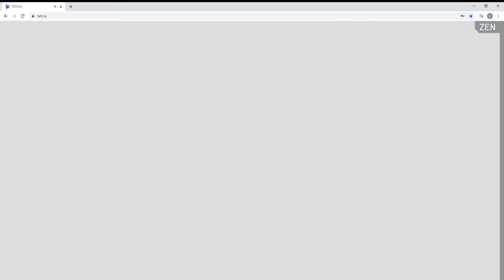Triple BT? tetr.io